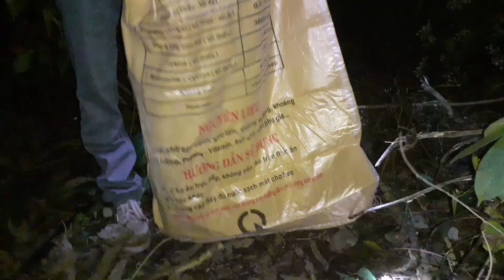bẫy chồn trúng mãnh đầu năm lên 3 con chồn khủng quá đã